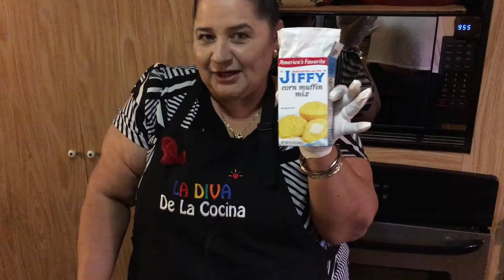Rico's Tamalitos navideños muy faciles de hacer!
Amigos gracias por todo su apoyo los invito a preparar estos ricos tamales!